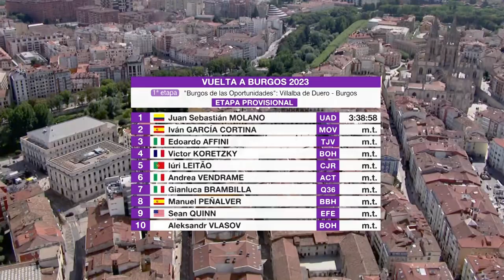Tour de Burgos 2023 | Résumé de la 1ère étape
La première étape de cette édition 2023 du Tour de Burgos compte 161km.
Une étape sans difficulté majeure avec quelques échappées et, comme attendu, un sprint final intensif !